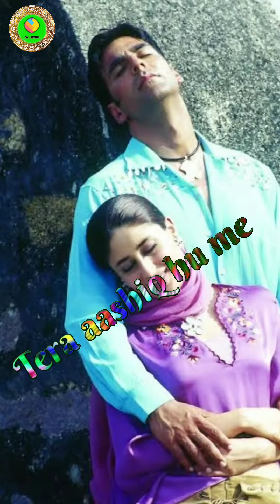Ishq chhupta nahi chhupane se ❤️ beautiful full screen status ❤️ Akshay Kumar karina kapoor ❤️